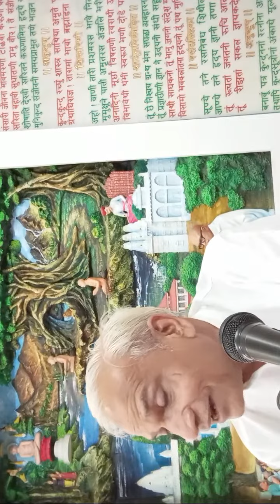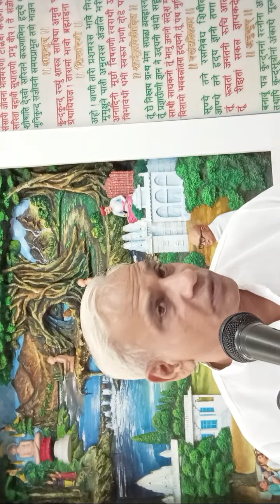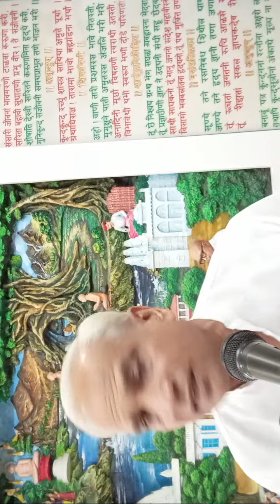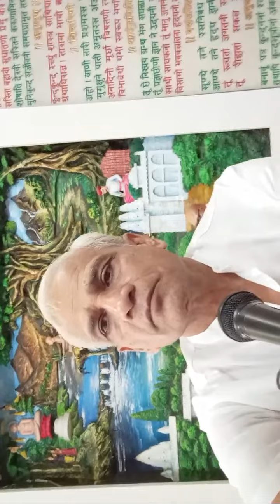Highlight *पाँच मिनिट में तत्त्वज्ञान* 15. बोधपाहुड, अष्टपाहुड, कक्षा (–डॉ. राकेश शास्त्री, नागपुर)